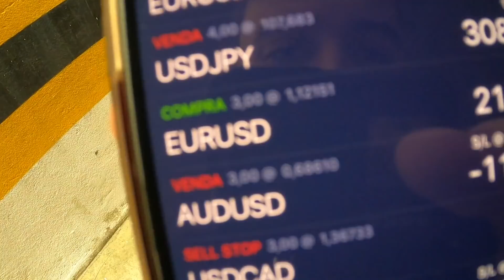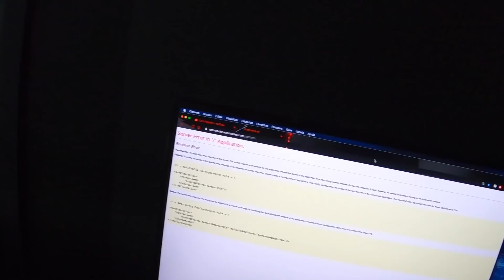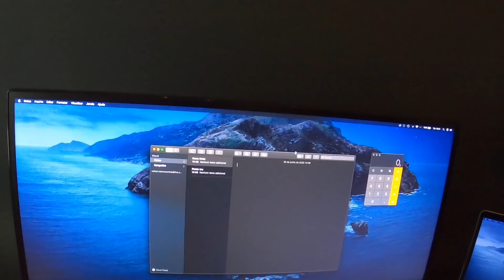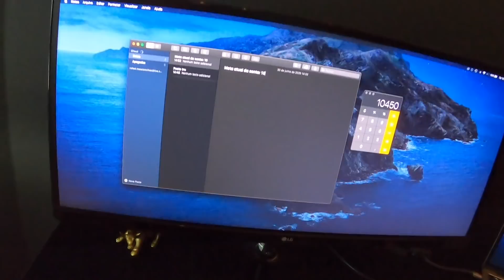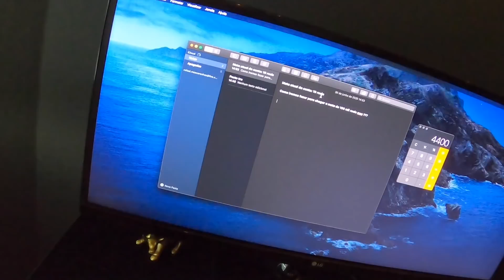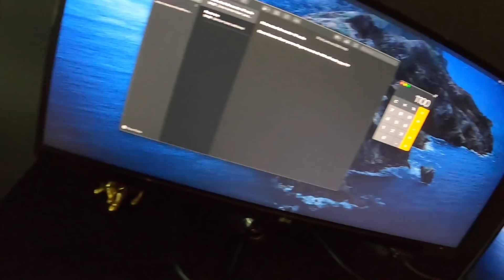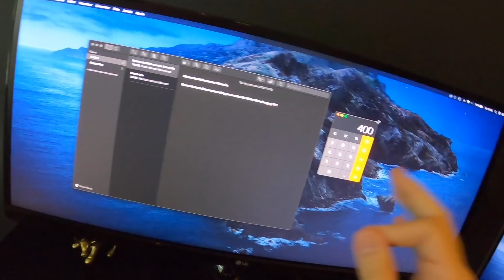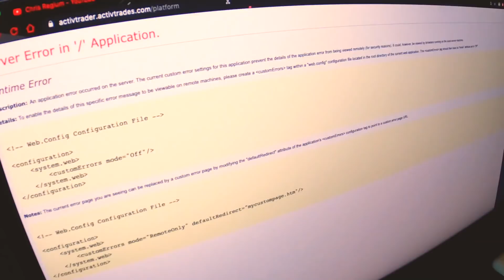COMO IREI FAZER DE 10MIL A 100MIL NO DAY TRADE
🔥 Do Zero ao Take - De 21 a 23 de março, vou te ensinar como iniciar no day trade do zero e ganhar até R$1.000 por dia. É gratuito 👇🏼

Meu Ebook para quem quer iniciar no Mercado Financeiro ↴

Meu Ebook onde ensino uma das estratégias mais assertivas do Mercado Financeiro ↴